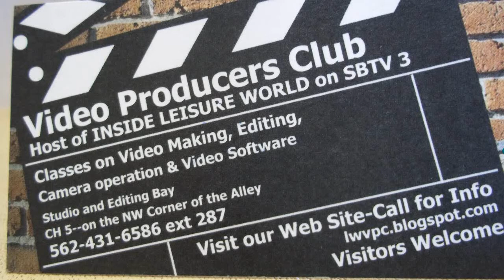0000713 S Ranch Fund Raiser Announcement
Abilene the Band will be the entertainment portion of the Ranch Hand Round Up fund raiser Dinner-Dance for the Video Producers Club in Leisure World, Seal Beach, California, USA on Friday May 2, 2015.  Tickets are $25 a person. The dinner is catered.

Ticket sales are limited and are available Monday through Friday 10 am to noon at the Video Producers Club meeting room in Clubhouse 5. Room is located on the ground floor at North-West corner, door opens onto the alley.  For information call Jose Osuna, he is in the Leisure World phone directory.